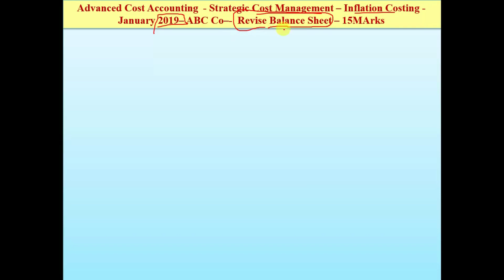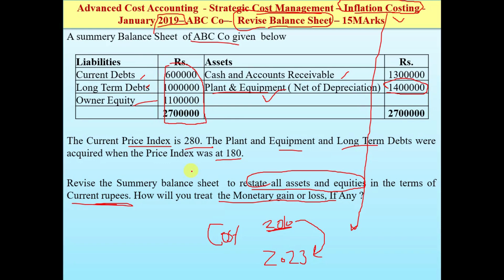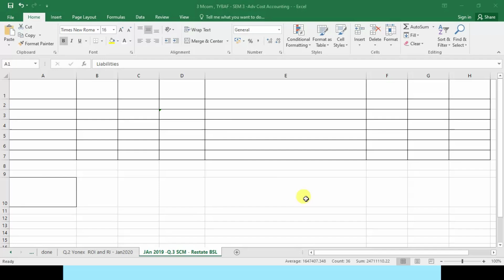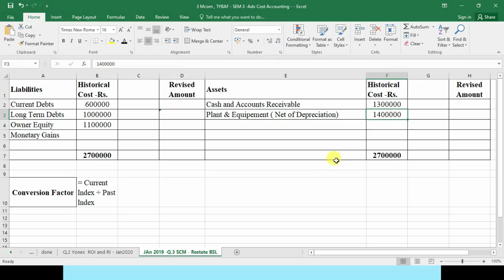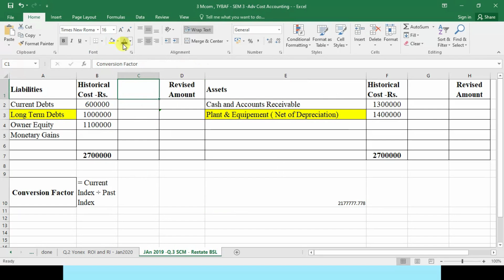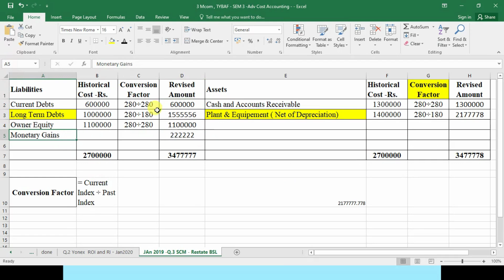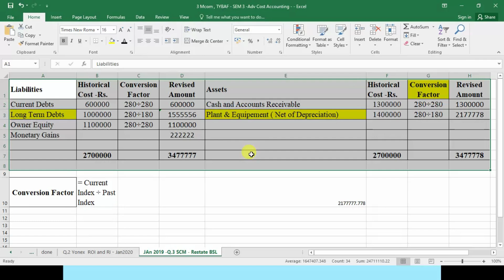#04 -Advanced Cost Accounting -SCM - Inflation Costing - Revise Balance Sheet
In this video we will study how to SOLVE question based on Inflation Costing in simple way.

suitable for MCOM